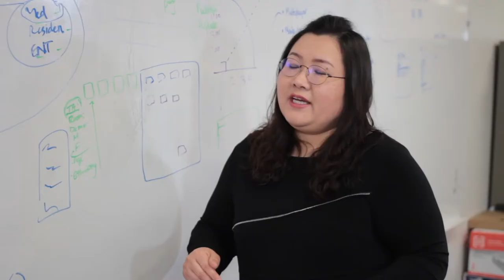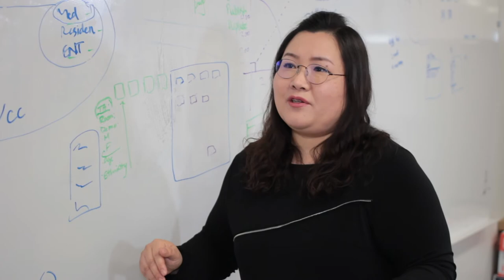DTI Video_Oak Hee Park, Ph D